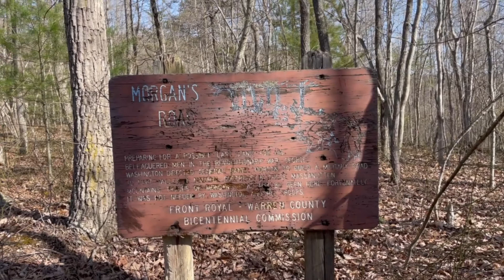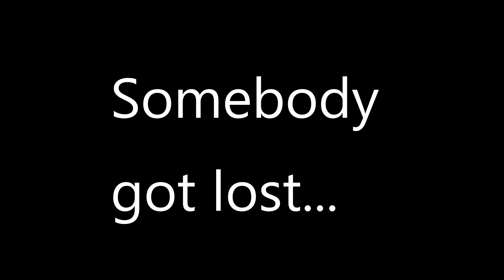Backpacking and hiking in the Shenandoah with our dog Pekko part 3 Finnish Lapphund Lappy Test 5c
Our Finnish Lapphund dog Pekko and I end our first overnight backing adventure and wake up before sunrise to get some great shots!

We hike down the mountain and enjoy the views and try to make it back in time for our ride!

Please comment - all constructive criticism is welcome - we've much to learn as enjoy life with Lappys!

Check out the first 2 parts of the hike!